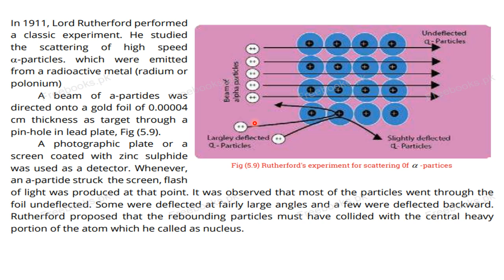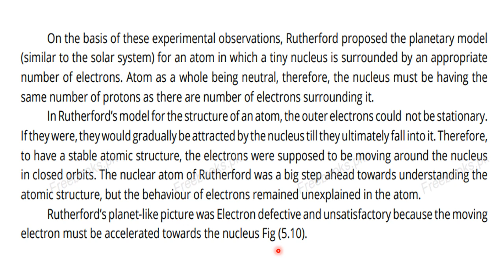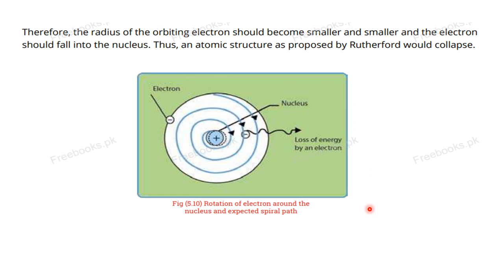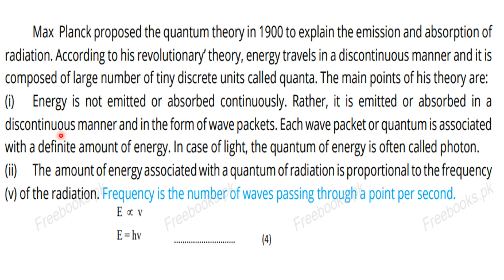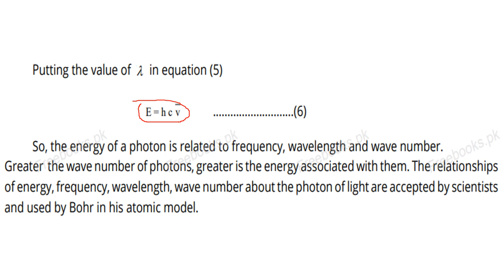Rutherford model of atom